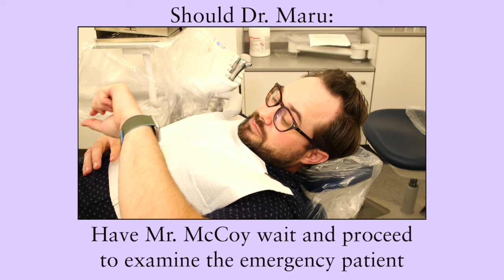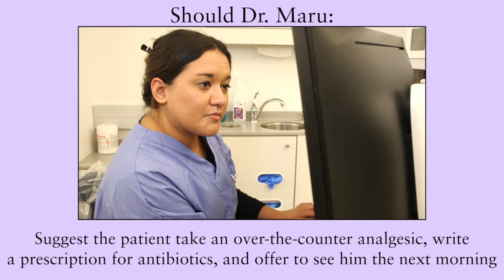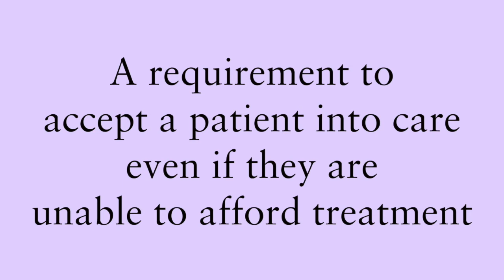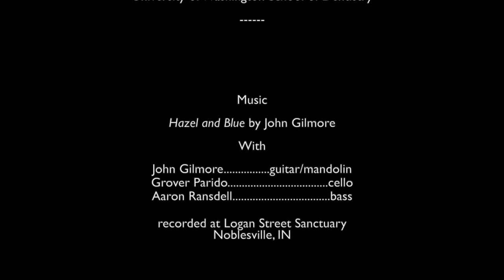ACD Ethical Dilemma -- Emergency Exam